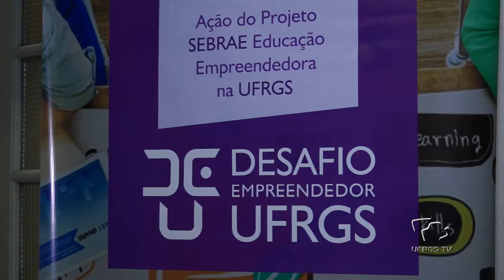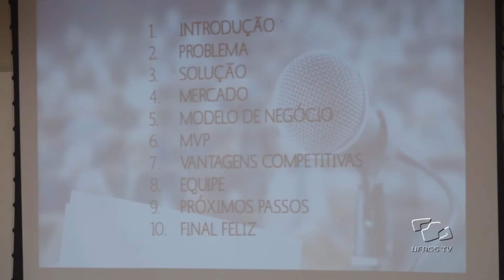Acontece na UFRGS - Desafio Empreendedor UFRGS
Após quatro semanas de workshops intensivos, ocorreu no sábado dia 3 de outubro a apresentação dos projetos de startups elaborados pelos alunos da UFRGS. Essa atividade encerrou o Desafio Empreendedor, organizado pela empresa Pulsar em parceria com a Universidade.